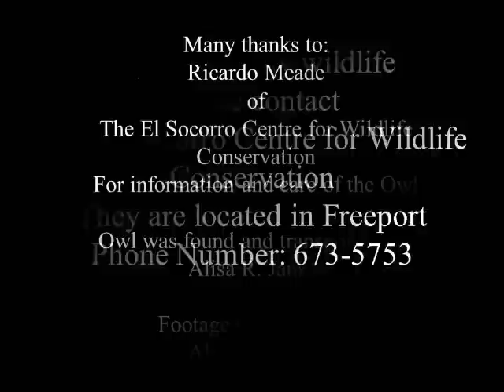Tropical Screech Owl Found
Here is a Tropical Screech Owl that was found in South Trinidad.